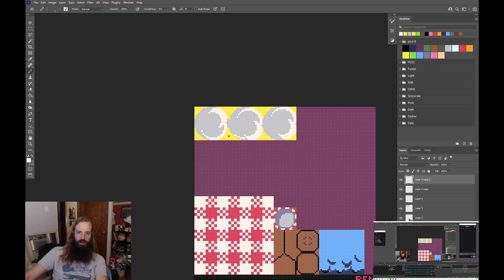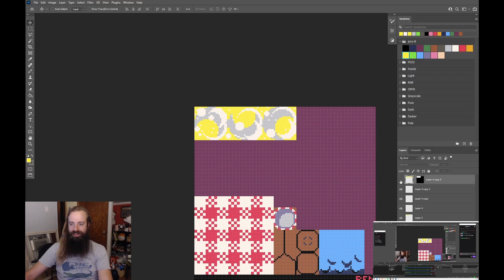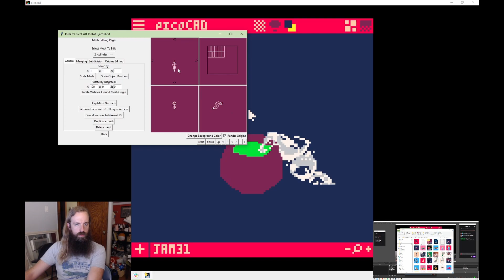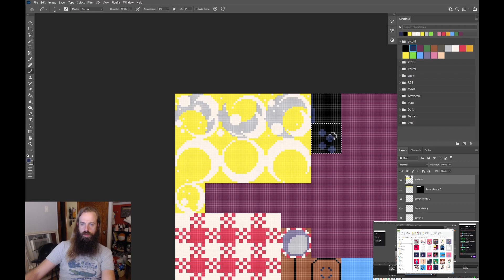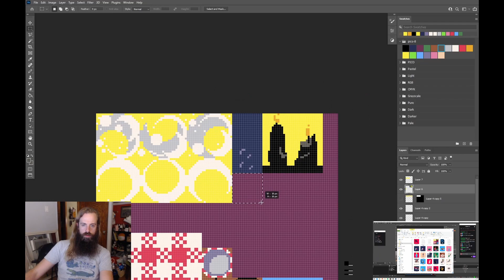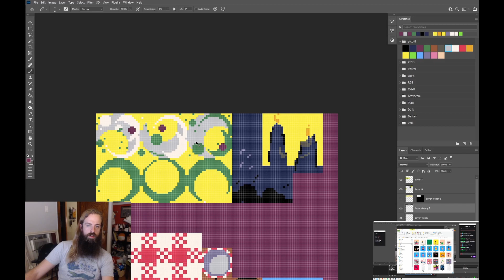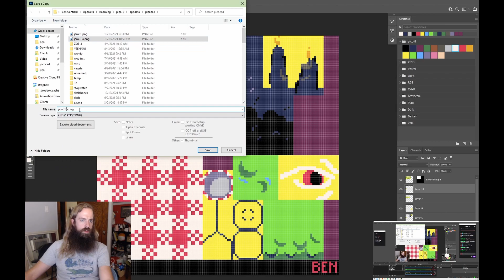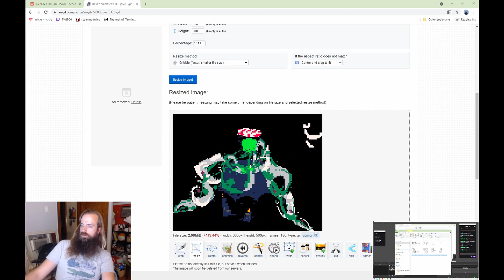Horror making of timelapse in picoCAD